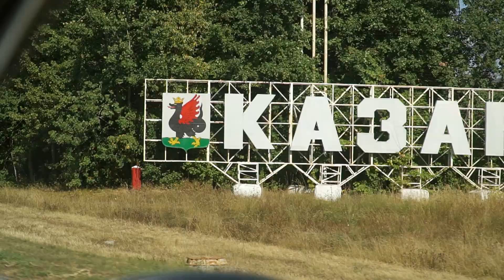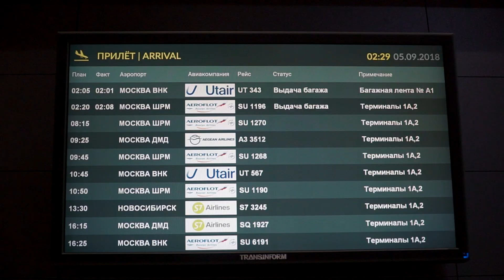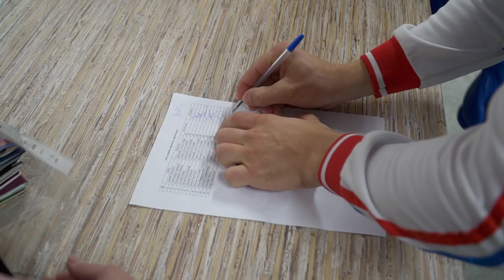TATNEFT CUP - 06.09.2018 | INTRO. Бои по правилам TNA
TATNEFT CUP | Чемпионат Мира "Бои по правилам TNA на кубок ТАТНЕФТЬ"